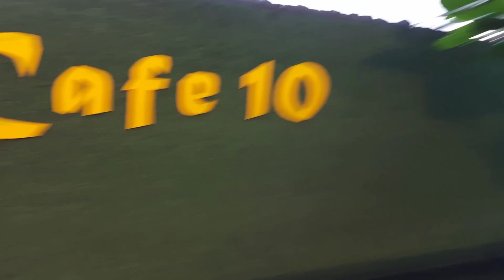👌 Cafe 10 : Restaurant Ramerkanda Keraniganj ক্যাফে 10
Hello viewers  welcome back to AzAn Tv ShOw & TrAvEl channel. Today I'm gona share with you a very special episode With Cafe 10 .If you like than give me a thumbs up, pls pls subscribe my channel🔖🔖 and press the bell icon,🔔🔔🙏🙏..thanks 😊🙂

ব্যাক্তিগত ভাবে আমার পছন্দের একটা রেস্টুরেন্ট।
কেরানীগঞ্জ রামেরকান্দা চলে যাবেন, রামেরকান্দা বাজারে যাবার আগেই পেয়ে যাবেন Cafe 10 ।সিএনজিতে যেতে চাইলে মোহাম্মদপুর বেড়িবাঁধ চৌরাস্তা, পোস্তগোলা বা কেরানীগঞ্জের কদমতলী মোড় থেকে রামেরকান্দার সিএনজি পেয়ে যাবেন। সিএনজিতে করে যাবেন রামেরকান্দা বাজার, রামেরকান্দা বাজারে যাবার আগেই পেয়ে যাবেন Cafe 10 ।
ধানমন্ডি বা মোহাম্মদপুর থেকেঃ
মোহাম্মদপুর থেকে সি এনজিতে আটিবাজার বা সরাসরি রামেরকান্দার সিএনজি পাবেন। রামেরকান্দার সিএনজিতে আসলে ক্যাফের সামনেই নামতে পারবেন।কেরানীগঞ্জের রামেরকান্দার ক্যাফে 10 এ।

Our channel shares the content of Baby playing videos compilation in life. New episode will be released After 2 days.